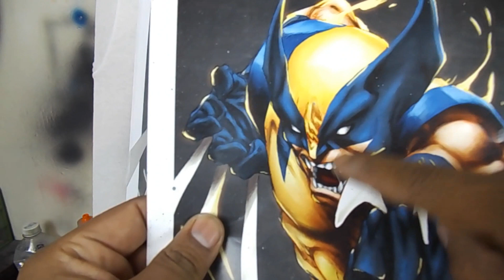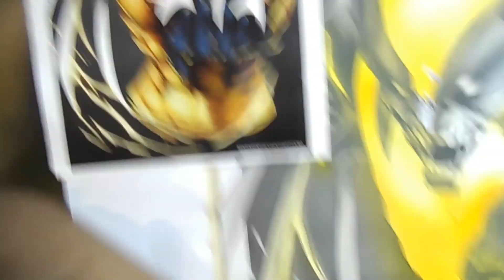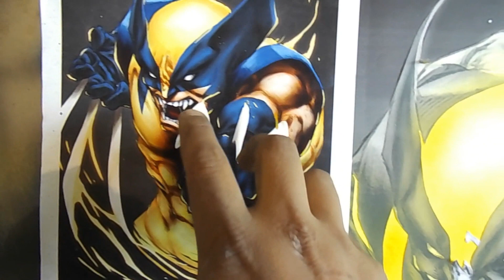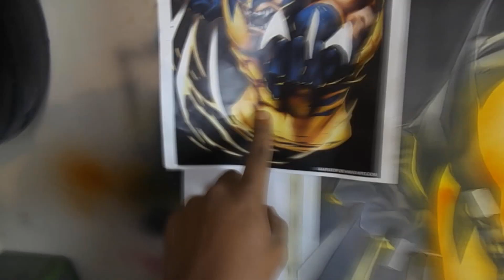(3er video de como aerografiar una playera blanca) !!!AYUDEMOS¡¡¡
hola que tal mis hermanitos  gracias por apoyar  a nuestros carnalitos que le andan sufriendo en estos momentos...